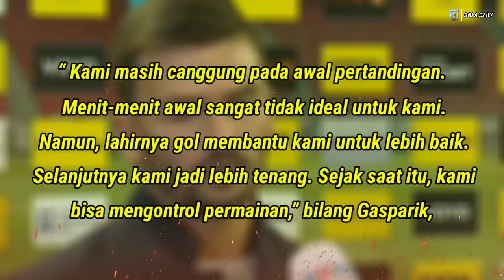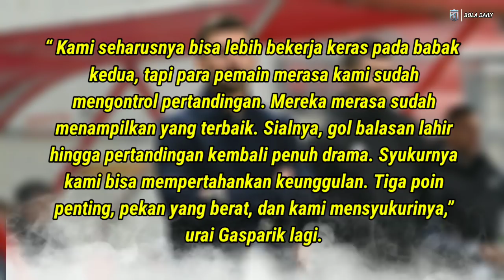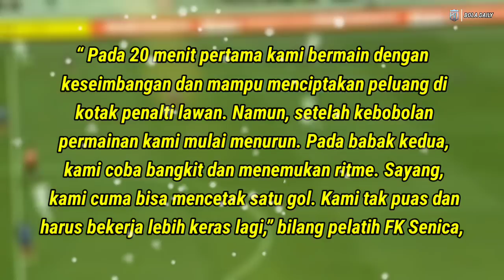EGY DI AKUI PELATIH LAWAN ‼️Lihatlah Curhat Pelatih Lawan Ketika Sulit Hadapi Egy Mv